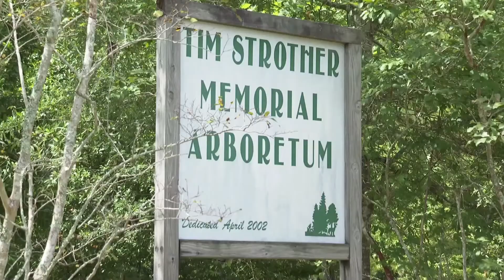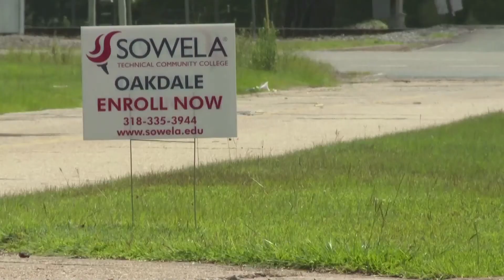S U Ag_Dr. Emma Thomas_1st Black Female Forest Technology Professor SOWELA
KALB-TV_Alexandria, LA-S U Ag_Dr. Emma Thomas_S U Urban Forestry Alum_1st Black Female Forest Technology Professor SOWELA